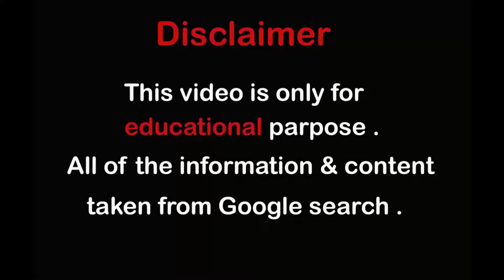Cherella Rowena - Plus Size Model from Netherlands | Bio,Wiki,Lifestyle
Cherella Rowena model plus size and influencer from the Netherlands. She is from the city of Delft. She is presently living with her sisters. Growing up with them has created more opportunities for her modeling career. She is presented as a model in Egosmodels, Dominique, Eastwest models. She is well known as a plus-size model and she is also a blogger and digital content creator. Cherella Rowena was born in 1998 in Netherland. She was born and raised in Netherland. body measurements: She is approximately 5 feet 5 inches in height and weight: She is 78kg in weight. Career: Cherella Rowena is among the top model in the Netherlands. Her style of modeling attracts eyes across her community and other fashion brands in the country. She started her online modeling career in 2017, before working with a fashion organization called Egosmodels. She obtained a lot of experience when working. From the experience, Cherella started blogging and sharing her knowledge on Instagram. According to her “working with various modeling companies, contributed to her successful modeling career”. Cherella Rowena net worth is around $400k USD. Her source of income is modeling and brand promotion.